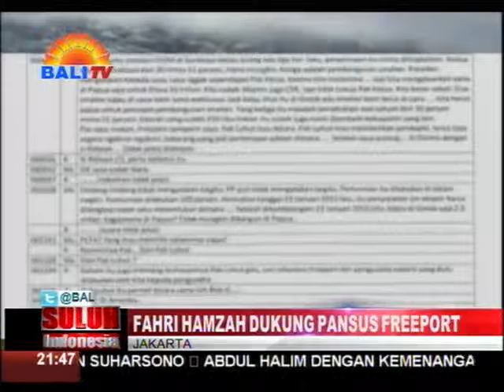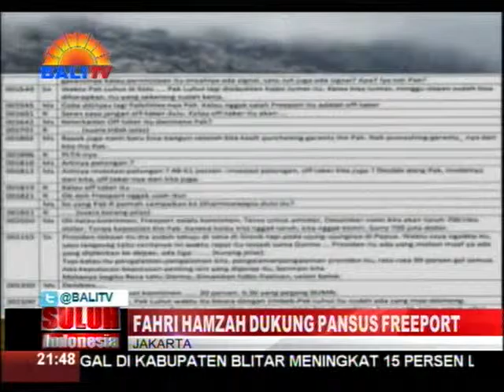FAHRI HAMZAH DUKUNG PANSUS FREEPORT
WAKIL KETUA DPR, FAHRI HAMZAH, MENILAI PENTING DIBENTUKNYA PANITIA KHUSUS (PANSUS) HAK ANGKET PT FREEPORT. MENURUT POLITISI PKS ITU, KASUS PENCATUTAN NAMA PRESIDEN DAN WAKIL PRESIDEN YANG  MENYERET KETUA DPR, SETYA NOVANTO, HANYA SEBAGIAN KECIL DARI BERBAGAI MASALAH YANG ADA DI PERUSAHAAN TAMBANG ASAL AMERIKA SERIKAT TERSEBUT.